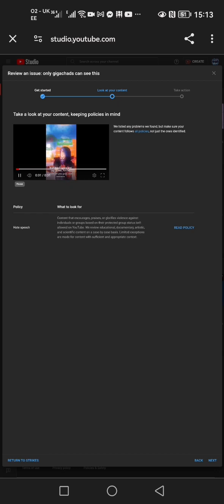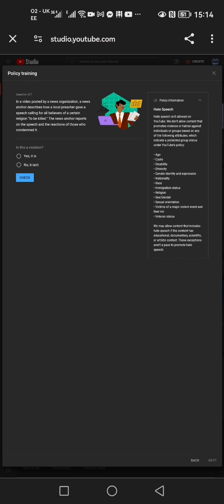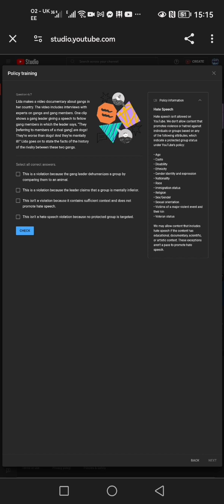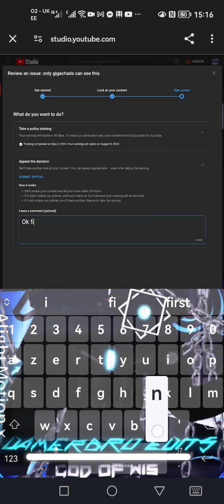bruh i got my first strike